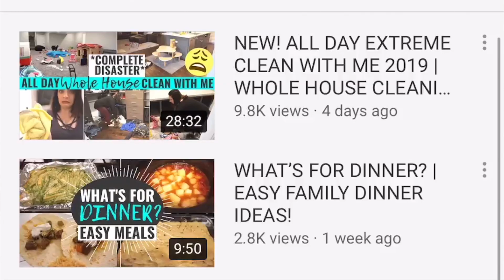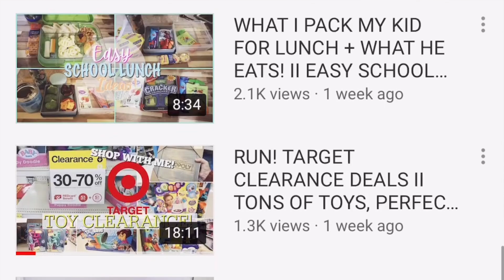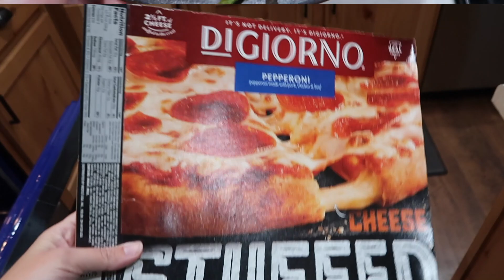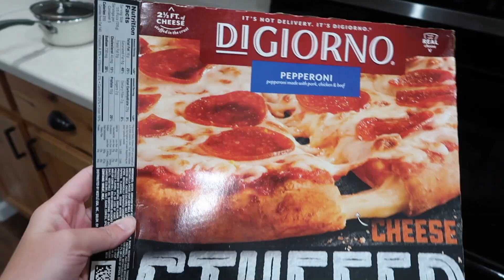DINNERS OF THE WEEK - EASY & BUDGET FRIENDLY DINNERS!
Get yourself lots dinner ideas for your meal planning this month by clicking on all these awesome channels and seeing their dinner ideas!
 🍝  🧀 cheesy chicken spaghetti recipe::
Ingredients:
-1 lb brick of valveeta cheese/ or store brand of the cheese
- chicken breasts 2-3 (I use frozen)
- one box spaghetti noodles
- one can cream of chicken or cream of mushroom. I prefer the cream of chicken
- one can chicken broth
- seasonings like salt, pepper, garlic powder, cayenne pepper and red pepper flakes

In crock pot:
Put in chicken, cream of soup, and half can of chicken broth, if it is too thick later on add the rest of the can. Shake in some salt and pepper sorry I don’t have a measurement for that one, then one tsp of garlic powder or minced garlic. Cook on low for 6 hours or high for 3 hours.

Once cooked take chicken out shred and throw back into crock pot, dice up valveeta and throw into crockpot, put lid on and keep crockpot on warm then boil your noodles

Drain noodles and add into crockpot, stir together till all cheese is melted.

Next you can add spices like cayenne pepper and red pepper flakes or scoop out some for those that don’t like spice and add spices.

Once melted scoop out and put in a baking dish and sprinkle with mozzarella cheese bake in oven till cheese is bubbly and delicious. Oven at 375 degrees usually only takes 10-15 min.

Search "Kassideeo" there is a inactive "itsmekassidee" account made please do not add that one

FTC: I own all rights to the photos/images in this video.
Not all products shown in video are sponsored although I am always thankful when we are blessed with a sponsorship and when a video is sponsored will always stay true to my word with giving my true and honest opinion/thoughts on the product.